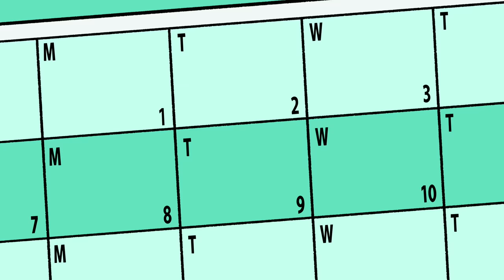Top 10 Moments of Chibi Tiny Tales 2021 | Disney Channel Animation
Happy New Year! 🎉  Let's look back at 2021's best Chibi Tiny Tales! So count down with us and watch Tangled, Descendants, ZOMBIES, Moana, and High School Musical all in Chibi form!

In Chibi Tiny Tales, your favorite Disney friends go on fun, tiny adventures!